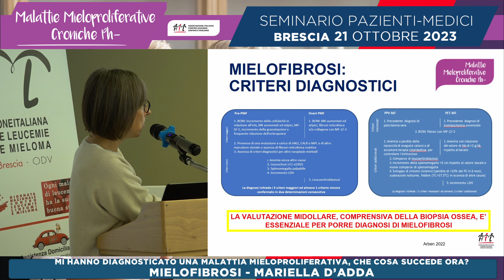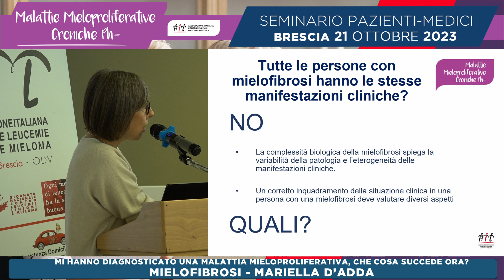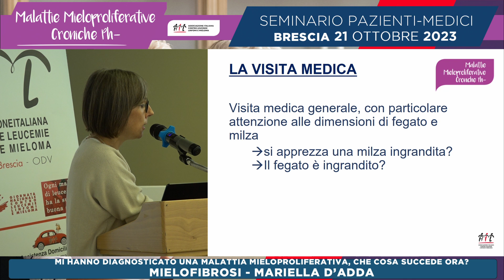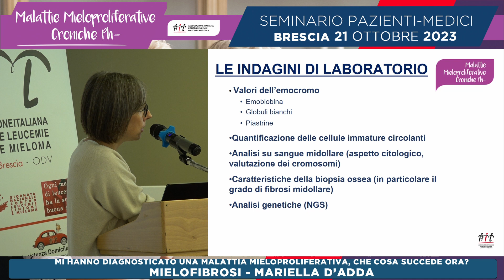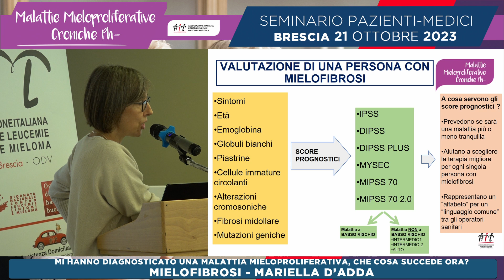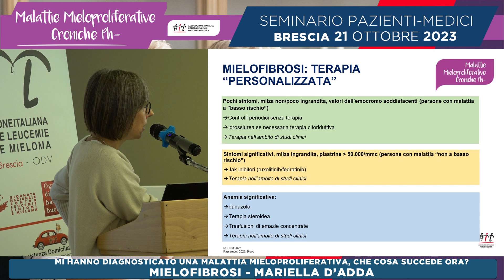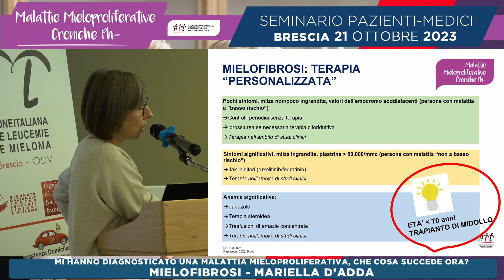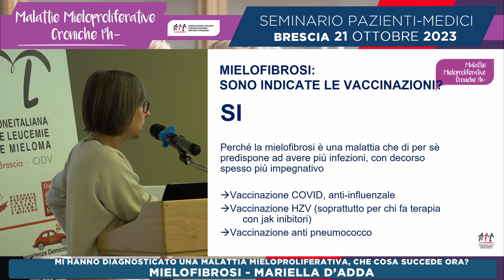La Mielofibrosi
Guarda l’intervento di Mariella Dadda al seminario online sulle MMP Ph-, le malattie mieloproliferative croniche con Ph negativo organizzato da AIL lo scorso 21 ottobre 2023.